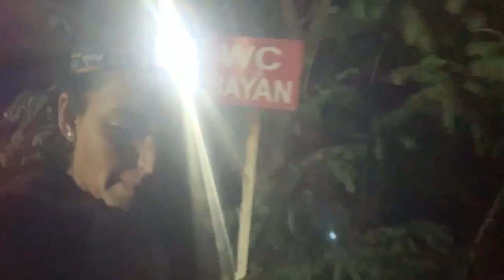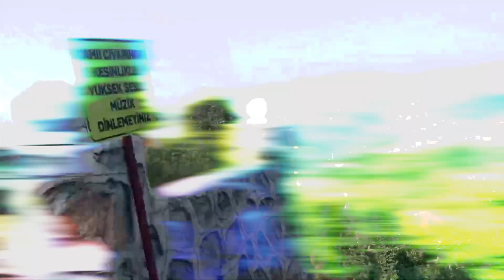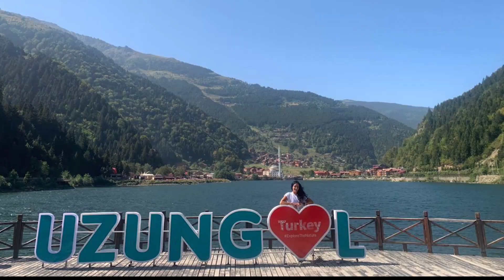أنا وأخوي في طرابزون - سجود زومبا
من أجمل الرحل اللي عملتها في حياتي مع أخوي سَندي محمد في طرابزون

مغامرات مميزة.  أكشن . حب الحياة. طاقات ايجابيه

الاماكن اللي زرناها مكتوبه بالفيديو :
ريزا مزارع الشاي
بحيرة أوزنجول
مرتفعات آيدر
شلالات تونيا
شلالات باشا
شلالات جيرسون

شكــــــراََ علي تــــعليقـــــاتكــم

@Sujood Zumba حب الحياه